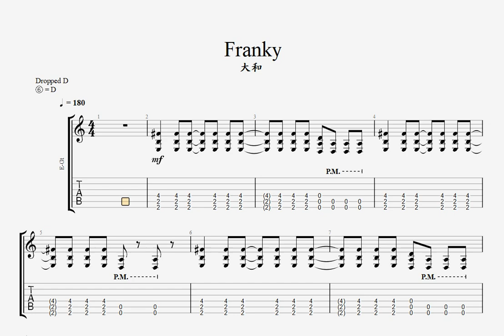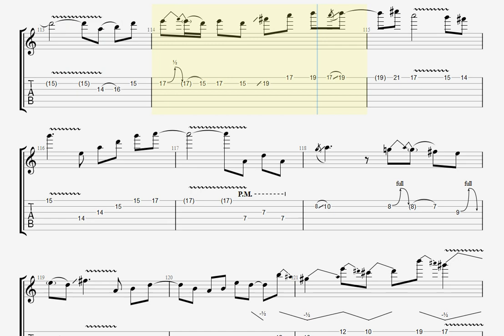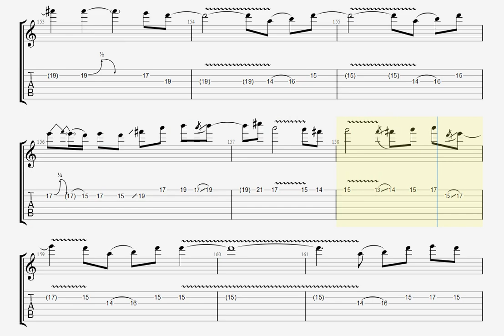【TAB】大和 (Yamato) - Franky / guitar tab